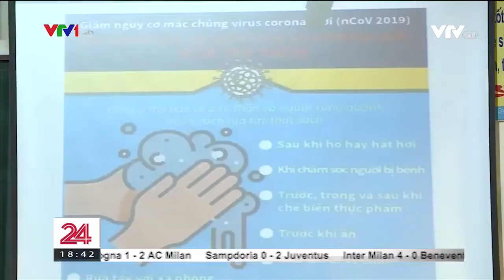[VTV1] DNU đối mặt với Covid-19 như thế nào?